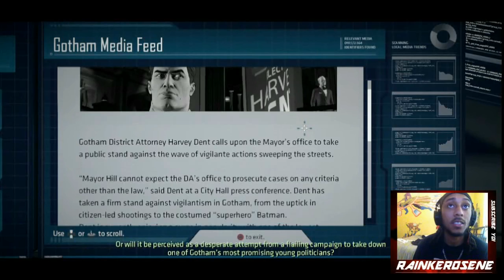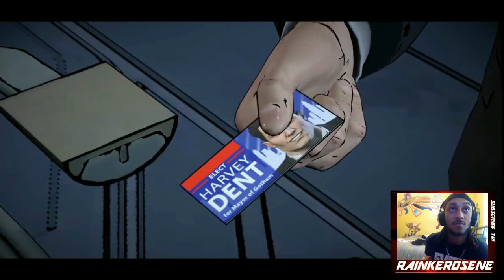Batman: A Telltale Series Season 1 Walkthrough Episode 1 Part 2: New Friends And Old Enimies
Batman: The Telltale Series is an upcoming episodic point-and-click graphic adventure video game developed and published by Telltale Games and distributed by Warner Bros. Interactive Entertainment under its DC Entertainment label. Wikipedia
Initial release date: September 2016
Developer: Telltale Games
Genre: Adventure game
Mode: Single-player video game
Platforms: PlayStation 4, Xbox One, Android, iOS, Microsoft Windows, PlayStation 3, Xbox 360, Mac OS